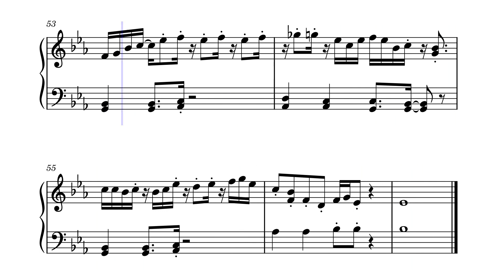Pokemon XD: Purification Chamber – Piano Cover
A fun song to listen to. Be sure to check out the original. For any purists out there only play section A to keep to the "original" composition. Sections B through D are variations to keep things interesting.